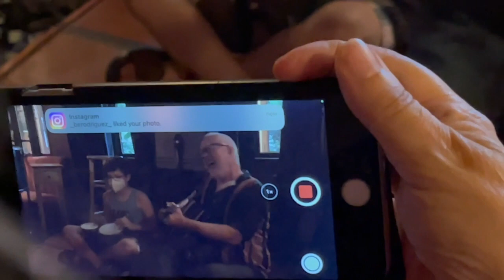ART of the DAY #82: Birthday Song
Chris & Sasha Rael perform for Penny Arcade's birthday party at Pangea, 7/11/22